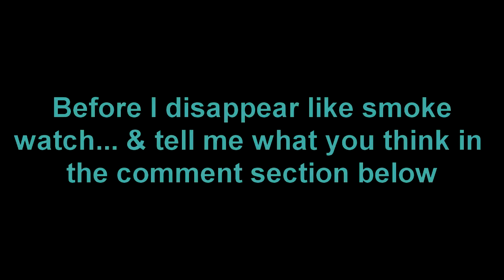Seer 1 - Chinese Abusing Zambian Workers in Kamwala, 2021 Election`s Formula The Genius Himself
Seer 1 (Watch till the end) Chinese Abusing Zambian Workers in Kamwala, 2021 General Election`s Formula The Genius Himself